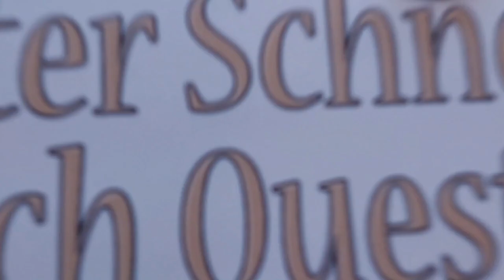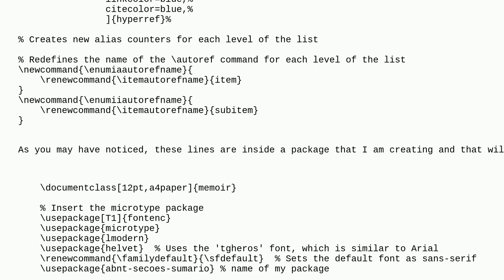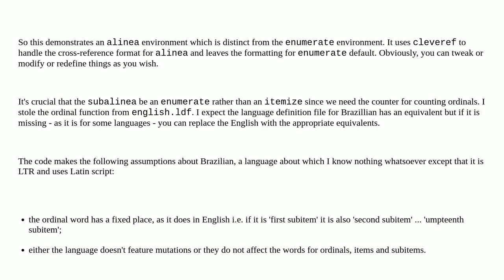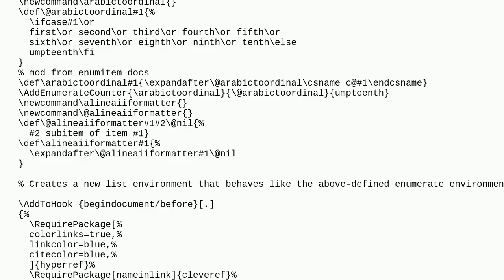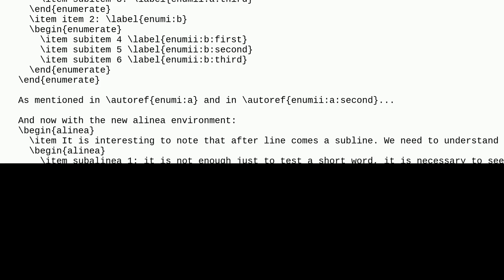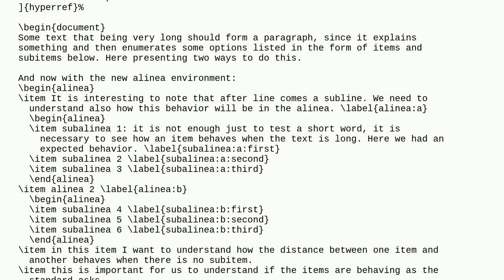Tex: How Does Autoref Print Prefixes for Sublevels of Enumerate in LaTeX?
How Does Autoref Print Prefixes for Sublevels of Enumerate in LaTeX?

A special thanks goes out to the community

  autoref enumerate hyperref